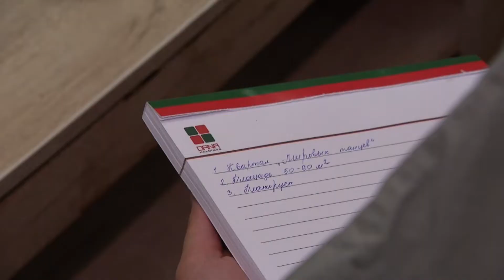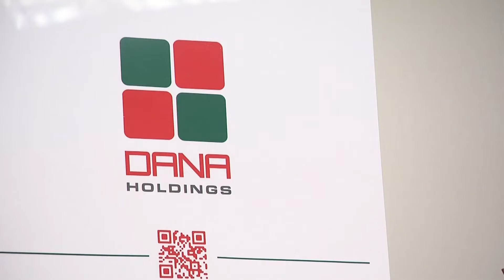Покупка квартиры без собственных сбережений